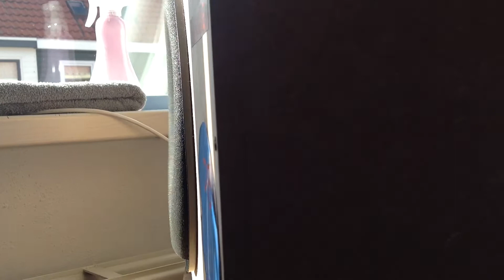GAS 10'' Inch Subwoofer Wave effect with put on slowed down ᴴᴰ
my 10'' Inch subwoofer playing Put on by Young Jeezy